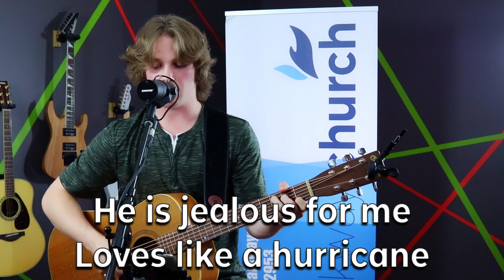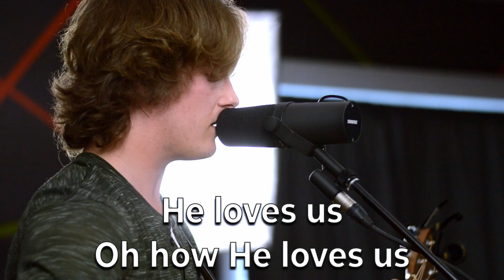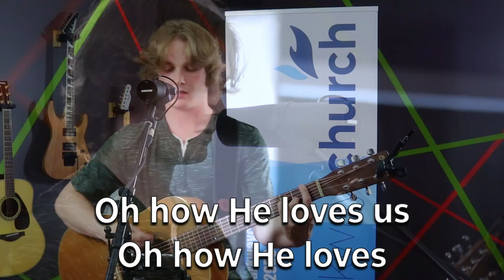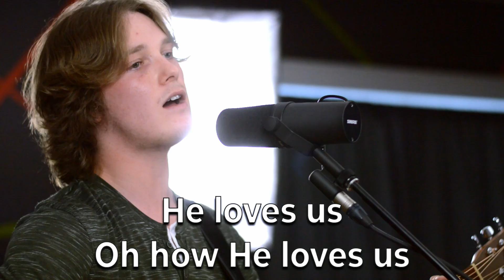How He Loves | Parkway Worship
Parkway Church in Amherstview Ontario is now completely online. We have prerecorded several services so that people in our community and beyond can worship God together. Where ever they are, at home, on the way to work, out for a walk, Parkway Church is here to help you worship!